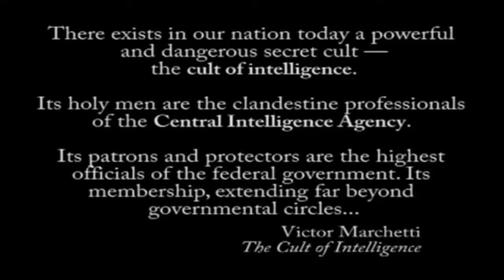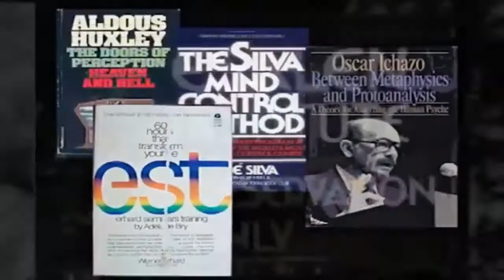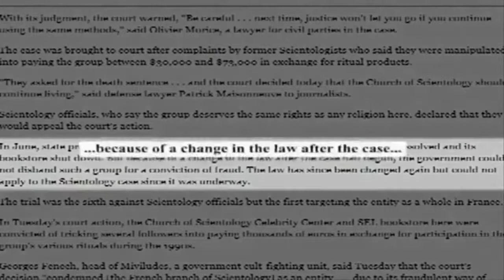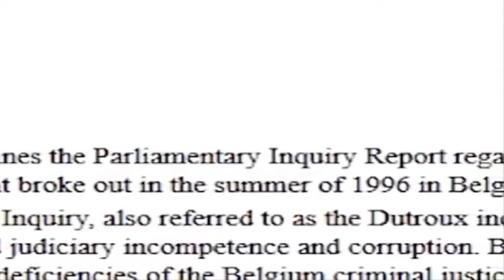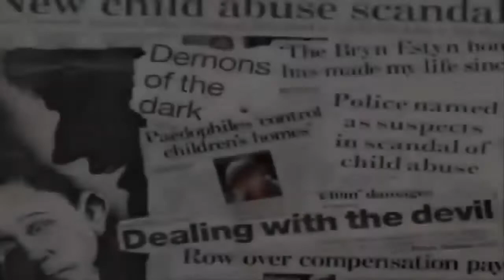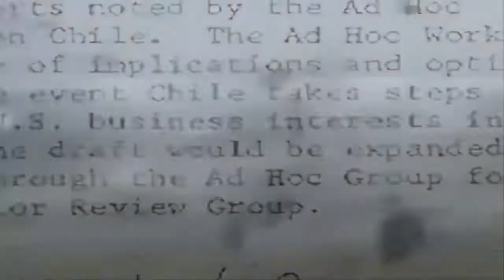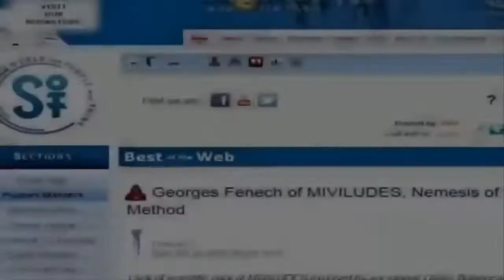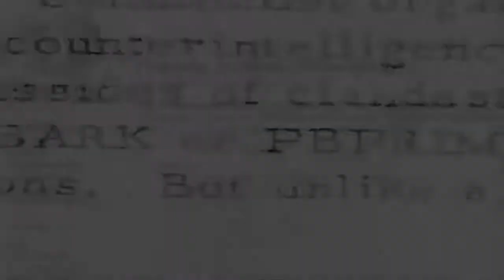Inside Scientology The shocking truth About Scientology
Top 10 weird things you need to know about scientology.

Never miss a video! Want to show support? Just click like , leave.

Did Scientology destroy the Cult Awareness Network? - A massive thank you to our super fans who have supported us on.